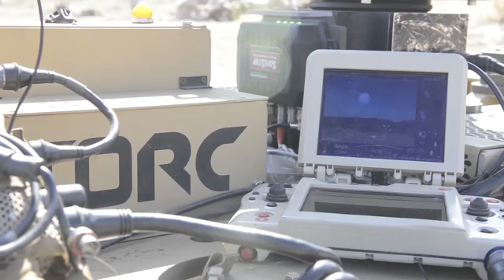US Future Combat Systems - Marines Test Futuristic Combat Robots 2017